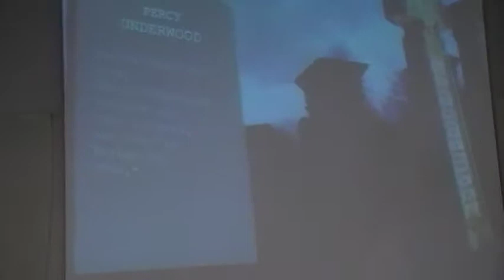The Talent Graveyard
Watch out! This is where your talent may wind up if you don't use it!